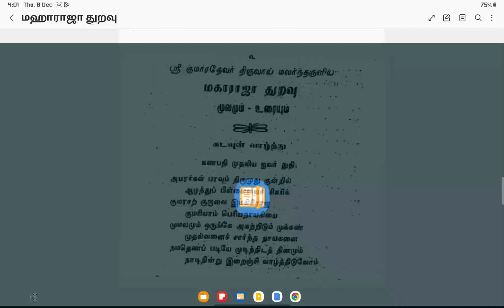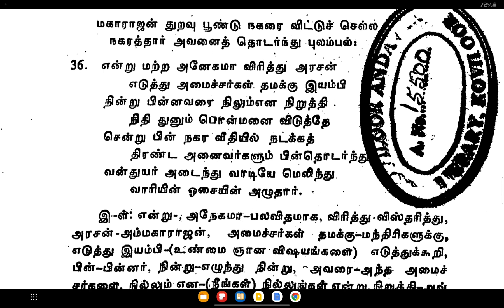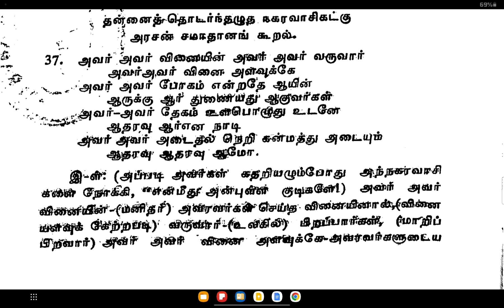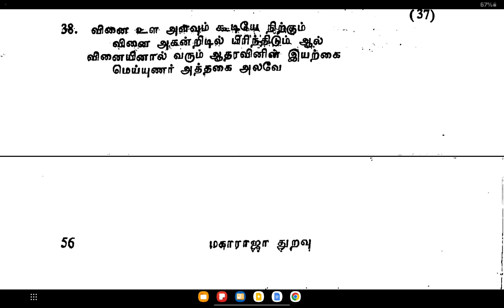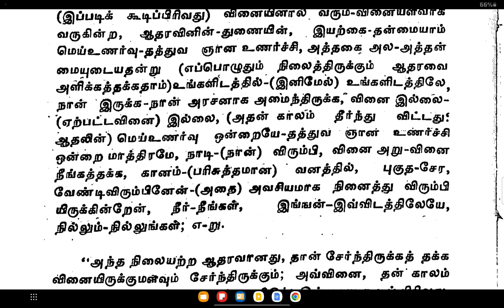08. Maharaja Thuravu / Swami Purnananda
ஸ்ரீ குமாரதேவர் அருளிய மஹாராஜா துறவு - பாடல்கள் 35-38